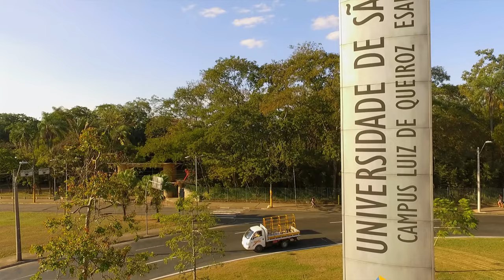Egressos da Esalq 2023.1 - Liège Vergili Correia, da Engenharia Agronômica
Liège Vergili Correia, diretora de Sutentabilidade da Friboi, é a egressa de Engenharia Agronômica da Esalq entrevistada para a temporada 2023.1 da série Egressos da Esalq.
Ela partilha conosco um pouco de seus desafios diários a frente desta importante área em uma das maiores organizações do agro internacional, e fala um pouco do tempo de estudante na Esalq. Confira!